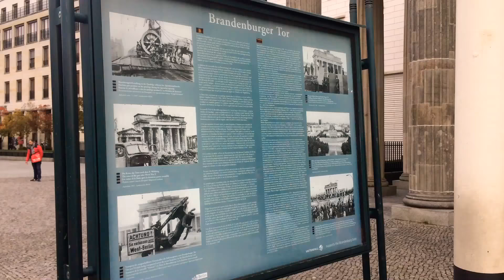Berlín: Parlamento Alemán y Puerta de Brandeburgo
Bundestag und Brandenburger Tor